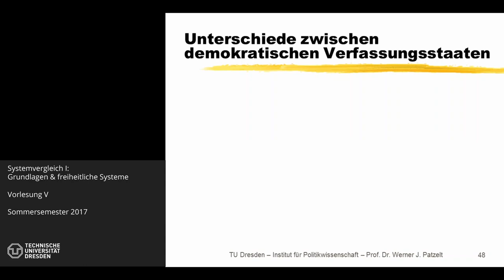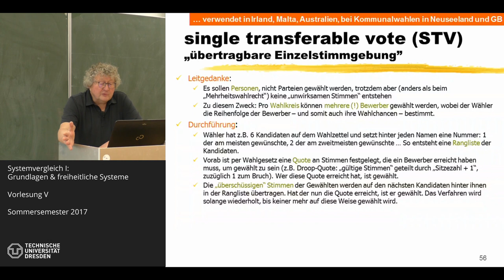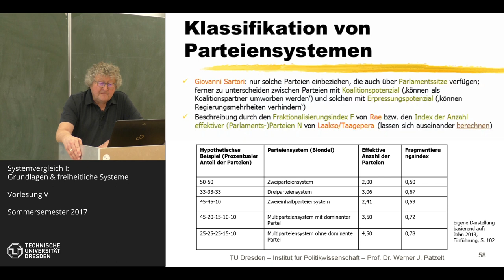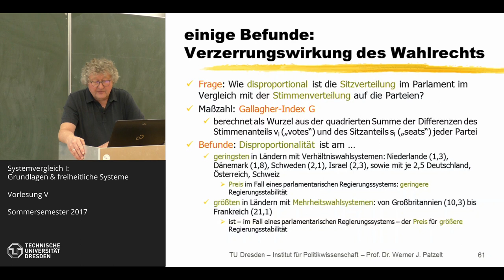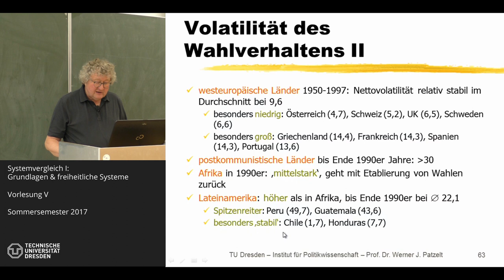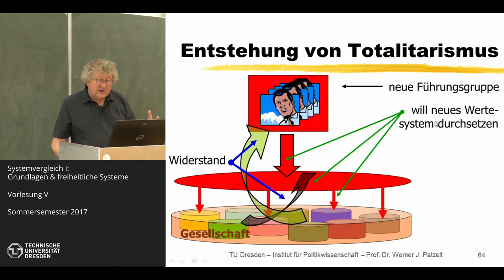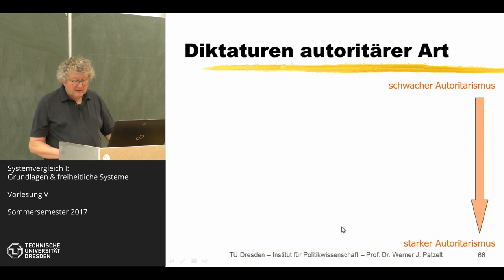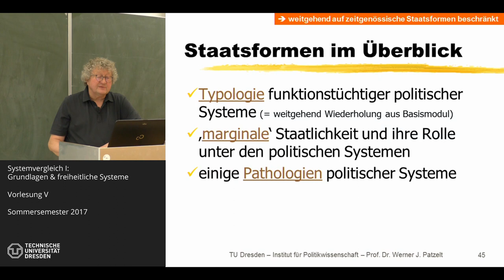Staatlichkeit und Demokratien im Vergleich - 5/12 - Prof. Dr. Werner J. Patzelt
Thema der Sitzung: Staatsformen im Überblick. Demokratien II,  autokratische Staaten (Foliensatz 01)